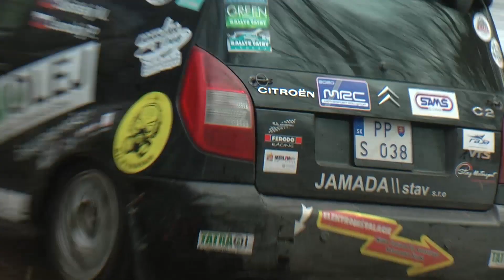Šarišský - Levocký Sting Rally Krásnohorské Podhradie 2020